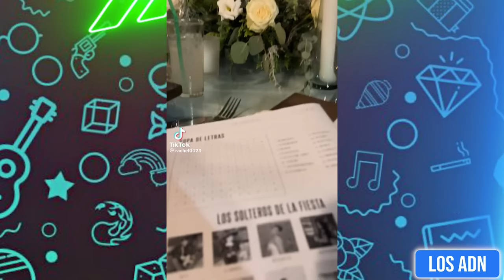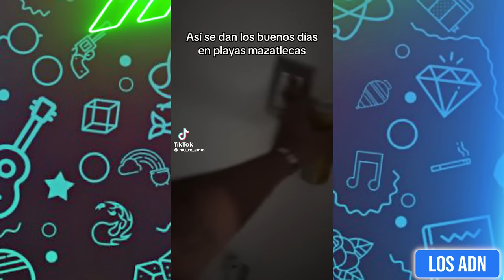🇲🇽 FAILS de los M3XICANOS 😂 (SI TE RIES PIERDES) | Los ADN